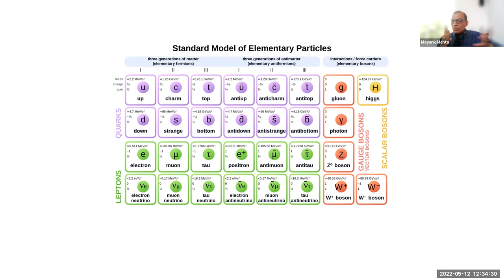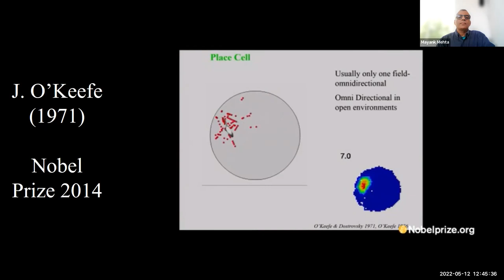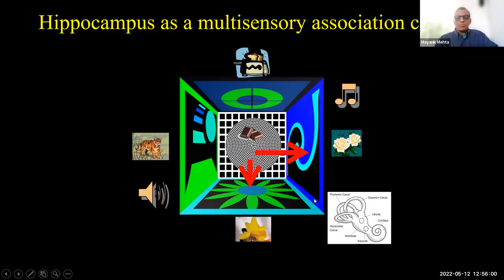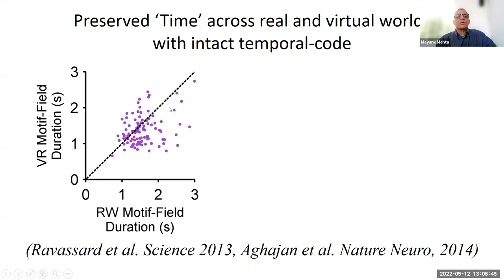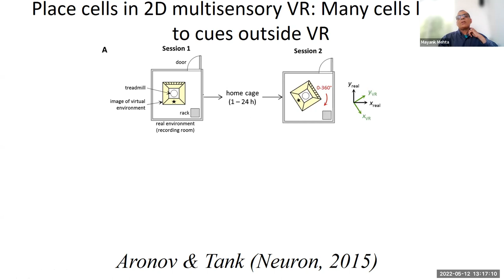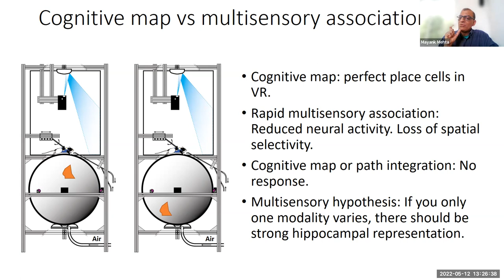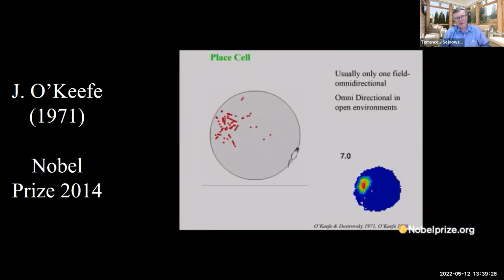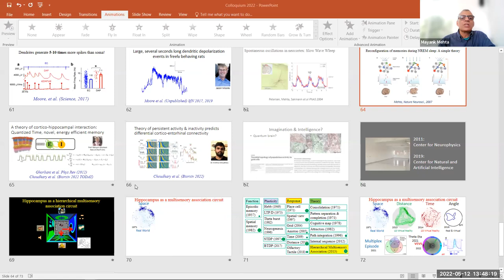Mayank Mehta, Department of Physics & Astronomy, Neurology, ECE, UCLA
Emergent cognition: From synaptic plasticity to "place cells" and spatial memory
05-12-22
Presented through the Chalk Talks series of the Institute for Neural Computation (UC San Diego)